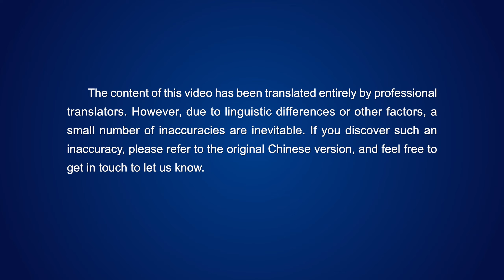Christian Song | "To Believe in God but Not Gain Life Leads to Punishment"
Maybe you have suffered a good deal in your time,
but you still understand nothing;
you are ignorant of everything about life.
Even though you have been chastised and judged,
you have not changed at all,
and deep within, you have not gained life.
When the time comes to test your work,
you will experience a trial as fierce as fire
and even greater tribulation.
This fire will turn your entire being into ashes.
As someone who does not possess life,
someone without an ounce of pure gold inside,
someone still stuck with the old corrupt disposition,
and someone who cannot even do a good job at being a foil,
how could you not be eliminated?

What use does the work of conquest have
for someone who is worth less than a penny,
someone who does not possess life?
When that time comes,
your days will be harder than those of Noah and Sodom!
Your prayers will do you no good then.
How can you come back later and start to repent anew,
when the work of salvation has already ended?
Once all the work of salvation has been done, there will be no more;
what there will be is the start of
the work of punishing those who are evil.
You resist, you rebel, and you do things that you know are evil.
Are you not the target of severe punishment?

God is spelling this out for you today.
If you choose not to listen,
then when disaster befalls you later,
will it not be too late if you only then start to feel regret
and start to believe?
God does not remember your past transgressions today;
He forgives you again and again,
turning away from your negative side
to look only at your positive side,
because all God's present words and work are meant to save you
and He has no ill intention toward you.
Yet you refuse to enter; you cannot tell good from bad
and do not know how to appreciate kindness.
Do such people not merely await
the arrival of punishment and righteous retribution?